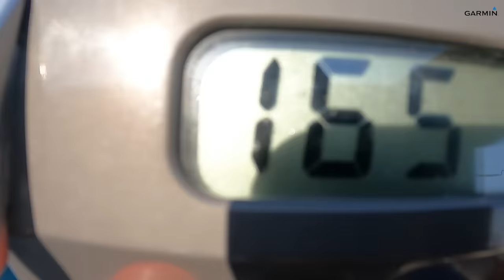İNSAN YİYEN KÖPEKBALIĞI YAKALADIK !!! | İŞTE CANAVAR BALIĞIN GÖRÜNTÜLERİ...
Bugünkü videomuzda oltamıza devasa bir köpekbalığı vurdu. Köpekbalığıyla inanılmaz mücadele verdik. Dev köpek balığının ardından derinlerden çok ilginç balıklar yakaladık. Muhteşem bir video oldu. İyi seyirler dileriz...